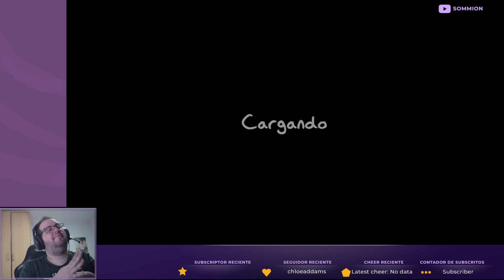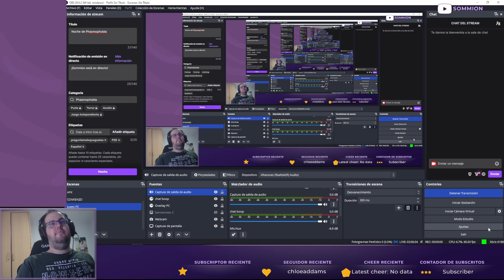Noche de Phasmophobia con Marruisdead